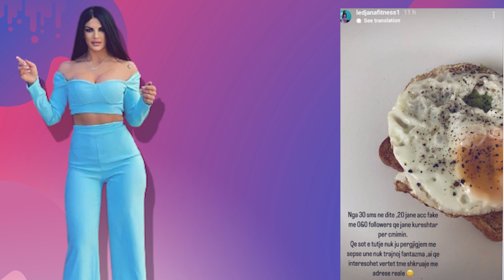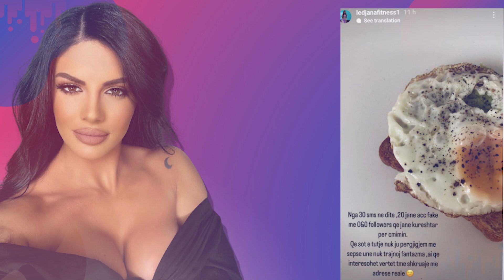Ledjana Prenga ka nje ankese per adresat Fake qe i shkruajne?